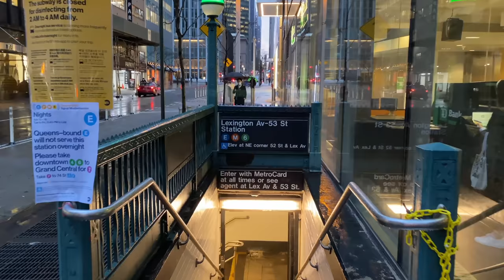Bizarro Prédio em Nova York quase caiu e Destruiria o centro de Manhattan | 601 Lexington Avenue 😱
Fala Rapaziada, no vídeo de hoje levo vocês pra conhecer o prédio Citigroup Center, 601 Lexington Avenue, o engenheiro chefe dessa obra foi o William LeMessurier, e algo super inusitado aconteceu após a conclusão desse arranha-céu. O William recebeu uma ligação de uma estudante dizendo que os calculos não estavam batendo, mas só poderia ser erro dela mesmo, a propria estudante. Ele mandou pro time de calculos dele novamente, e de fato, a estudante estava certa. O prédio podia simplesmente desabar a qualquer momento se um vento forte o bastante batesse. Assista o vídeo pra entender a historia completa.

Espero que curtam o vídeo e a historia!